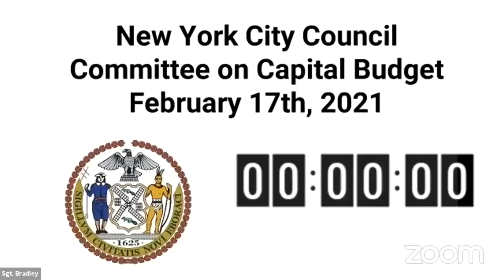NYCC REMOTE CAPBUDGET 02172021 Thu 18 Feb 2021 18 11 45 0000